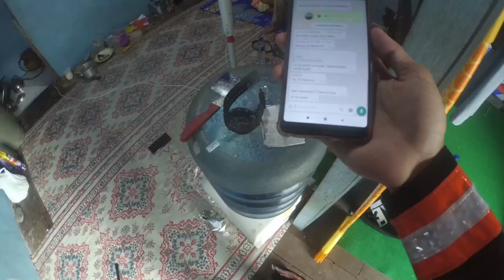92# respon cepat jaya 65 TKM bumi indah lestari banjarmasin